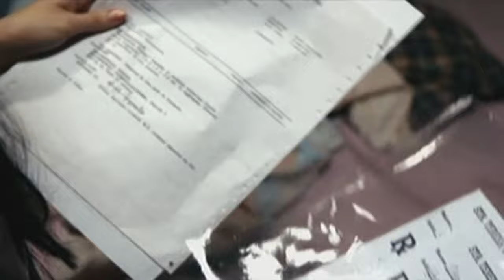Full Episode 6 | Nasaan Ka Nang Kailangan Kita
Cecilia breaks up with Leandro after learning that the young man lied to her about Dolores' sickness and later insists that her mother seek medical help. To add up to her concerns, Cecilia finds out that she is pregnant. Leandro marries Cecilia and the young couple starts anew as Dolores continues with her battle against cancer. Shortly after seeing her first grandchild, Dolores gives in to her sickness.